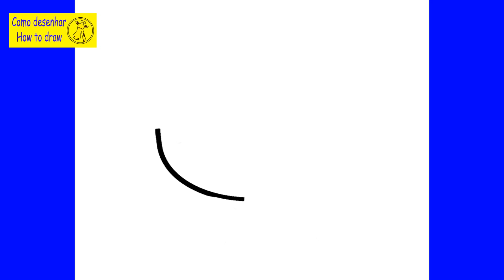😊 COMO DESENHAR UM DRAGÃO KAWAII, FOFO,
Oi pessoal !
Seja bem - vindo ao canal "COMO DESENHAR - HOW TO DRAW", nesse vídeo vou ensinar de como desenhar um DRAGÃO KAWAII, FOFO, cute!

ako kresliť
como deseñar
cómo dibujar